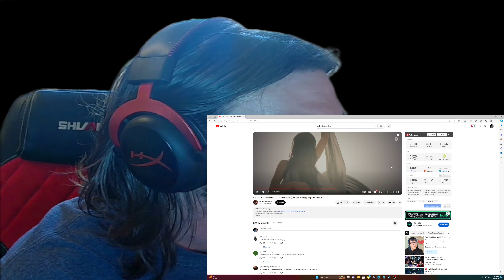Uncut Live Reaction too EXIT EDEN - Run! Feat. Marko Hietala (Official Video)